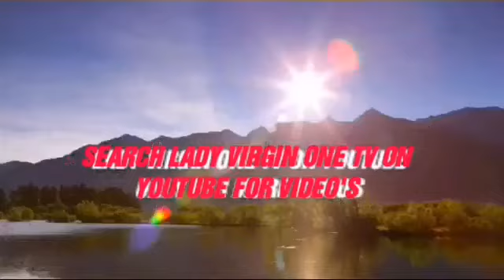Invisible's spirit prophet's is real in Ghana🇬🇭😭to killed & destroy pupils watch subscribe & share😭😭